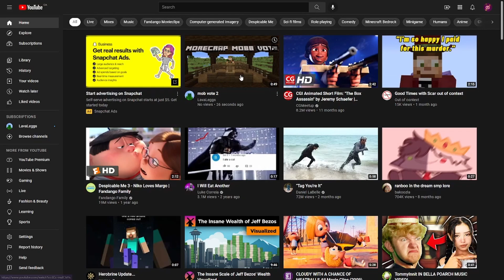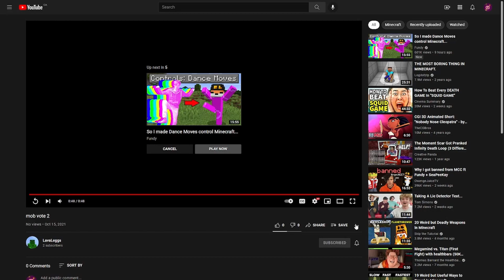If Minecraft Mob Vote was Bad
This Video is a joke, Who are you guys voting for in the Minecraft I'd love to hear what mob you guys are voting for in the comments.